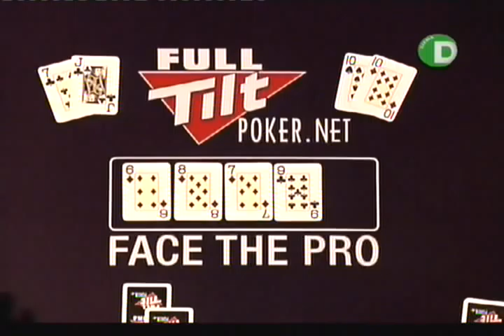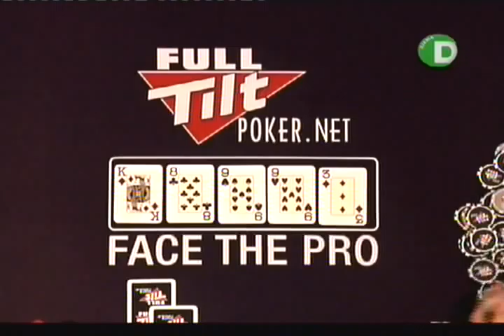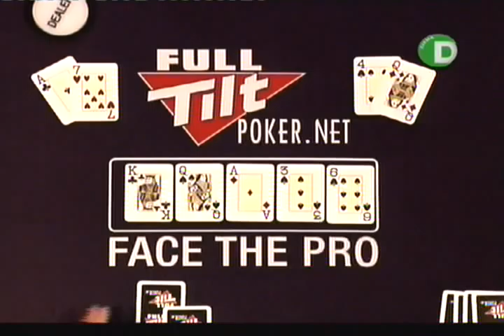Face the Pro S1E3_3/4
Get a FREE $50 NO DEPOSIT starting capital to ANY poker

Full Tilt Poker Turnament Face the Pro